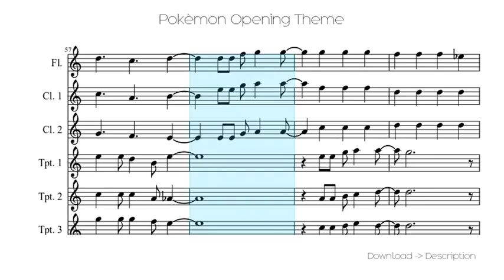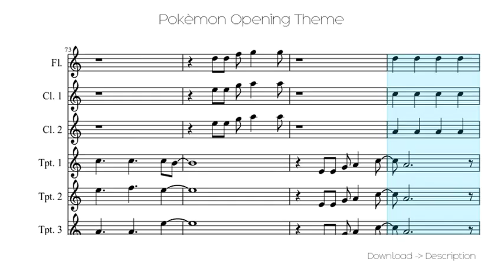🎶 Pokèmon Opening Theme 🎸🎸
Sheet for song: 🎶 Pokèmon Opening Theme 🎸🎸